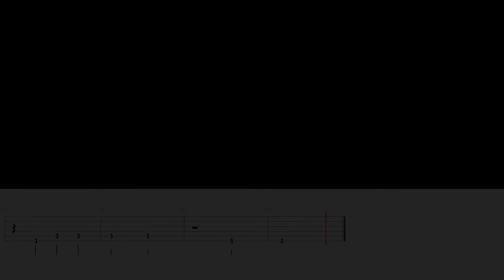Steve Backwalker | Rebel Rouser (Duane Eddy) (+Tabs)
Track: Rebel Rouser
Composed by: Duane Eddy & Lee Hazlewood
Played by: Steve Backwalker